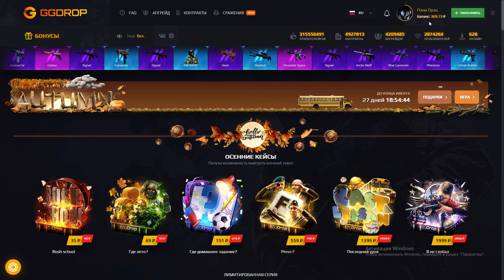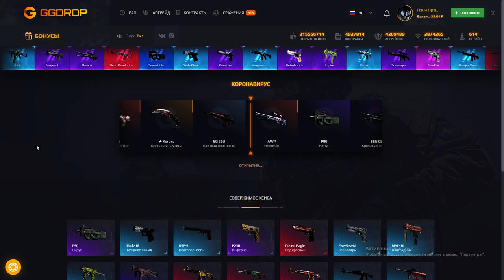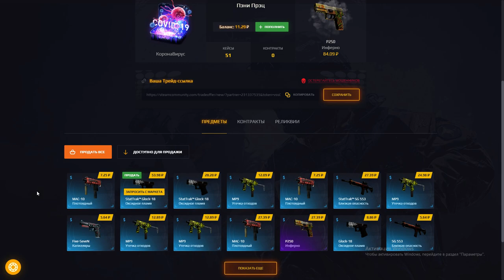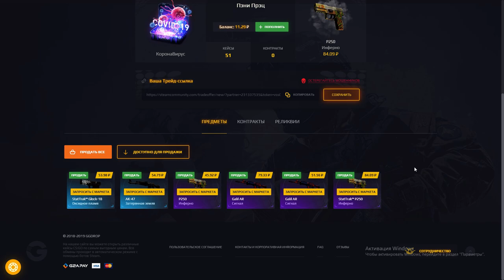Здравствуй GGDROP ► День 2 ► Любовь Инферно не изменна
кс го
кейсы
открываем кейсы
маленький баланс
лоу баланс
ks go
изидроп
изи дроп
майксго
май кс го
джаст кейс
жаст кейс
джасткейс
жасткейс
форсдроп
форс дроп
гг дроп
ггдроп
easydrop
easy drop
mycsgo
my csgo
my cs go
just case
justcase
forcedrop
force drop
ggdrop
gg drop
розыгрыш скинов